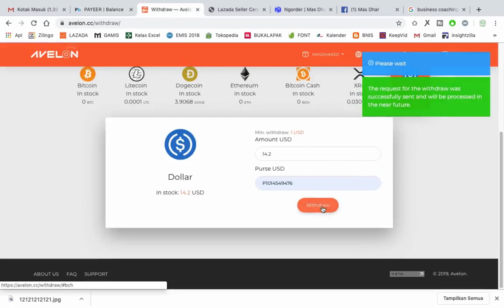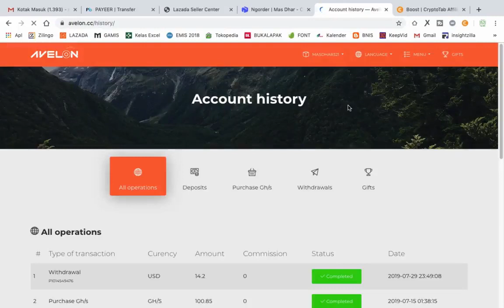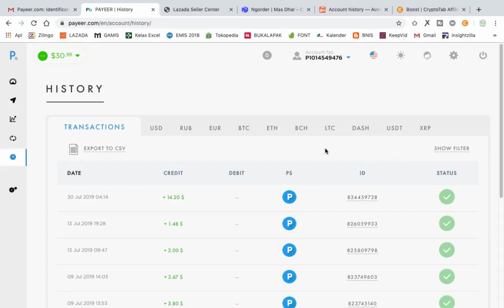SUKSES WD 14,2 USD dari AVELON DOT CC 30 Juli 2019